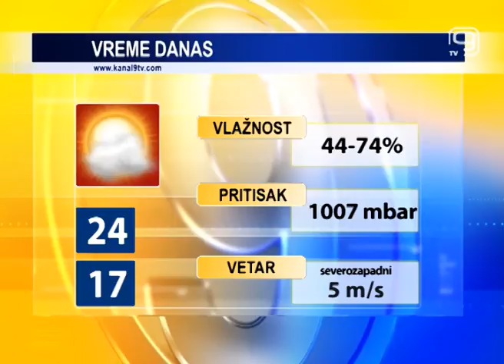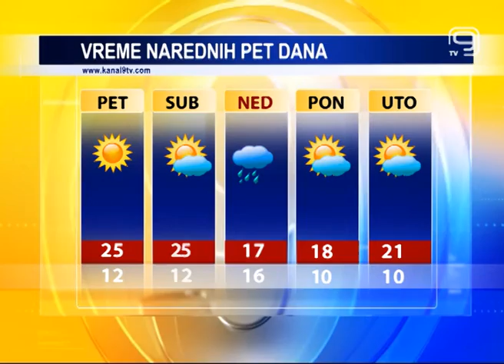TV KANAL 9, NOVI SAD: Vremenska, agro, bioprognoza: 07.05.2015.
Danas u našem gradu pretežno vedro vreme uz temperature uobičajene za ovo godišnje doba. Slične vremenske prilike očekuju nas i sutra.